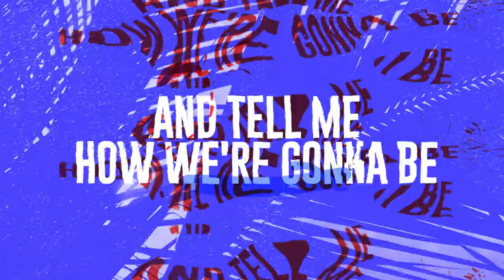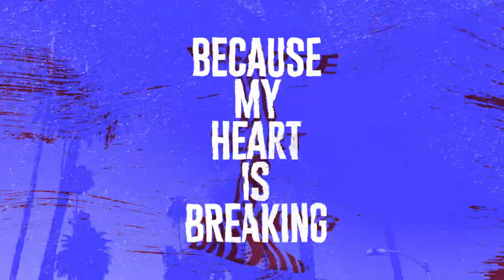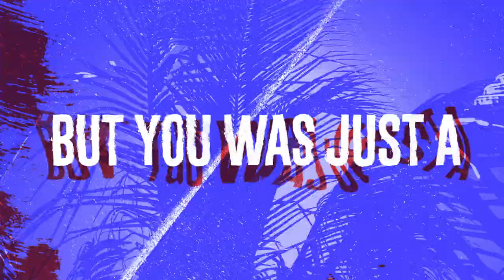Paul Schulze & Adaptiv feat AISHA. - Leave (Get Out) - Lyric Video